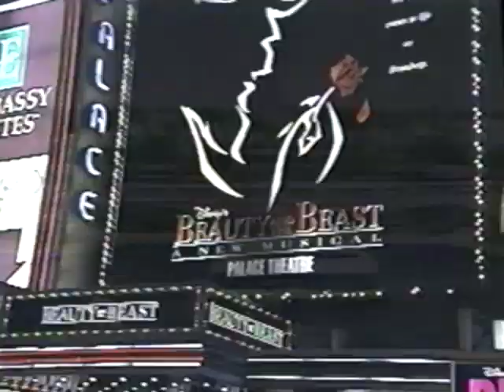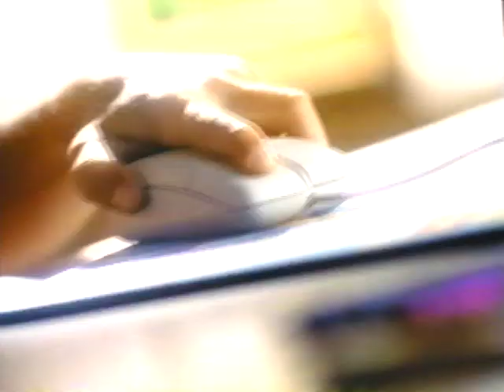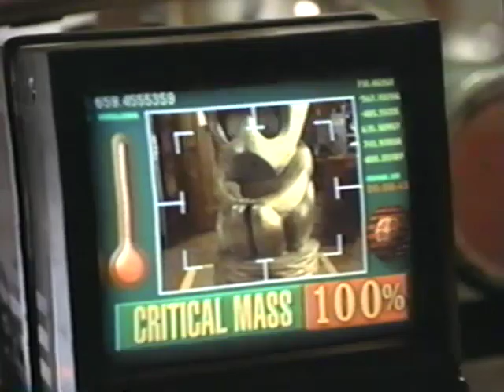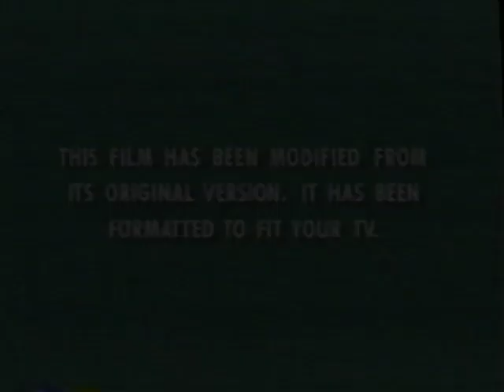Opening To Toy Story 1996 VHS (Version #2)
Print Date: September 2, 1996
Here's the order:
1. Green FBI Warning Screens (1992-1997)
2. The Walt Disney Company Intro (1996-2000)
3. Walt Disney World's 25th Anniversary Commercial: Walking
4. 101 Dalmatians (1996) Theatrical Trailer #1
5. Hercules Theatrical Teaser (Version #2)
6. Toy Story: Animated Story Book/Activity Center/Video Game Promo
7. ABC: Mighty Ducks/Brand Spanking New Doug/Gargoyles: The Goliath Chronicles Promo
8. Bambi VHS Trailer
9. The Hunchback of Notre Dame VHS Trailer
10. Honey We Shrunk Ourselves VHS Trailer
11. Feature Presentation Logo (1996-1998, Beau Weaver)
12. Walt Disney Home Video Logo (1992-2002)
13. Green Aspect Ratio Screen (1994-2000)
14. Walt Disney Pictures Logo (1995, Toy Story Variant)